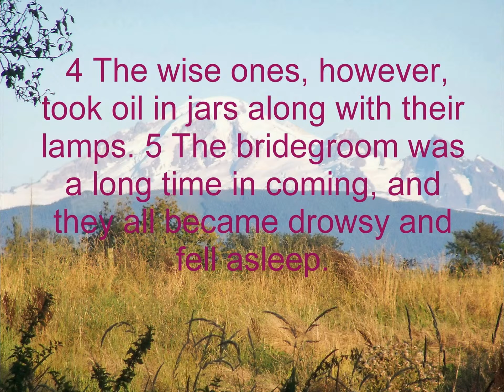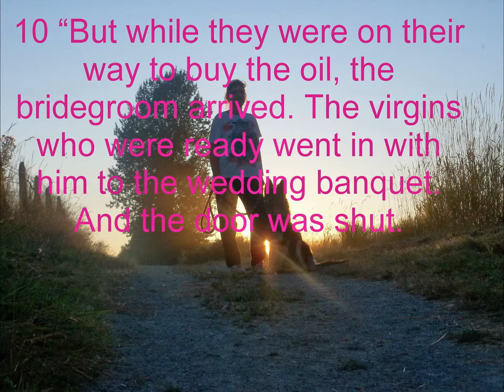Parable of the Ten Virgins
Parable of the Ten Virgins, Book of  Matthew ch 25 :1-13 , enjoy
Share away if you like, send me a sub, God Bless